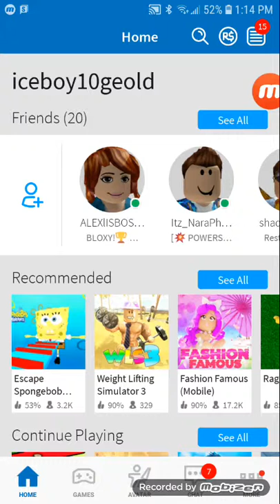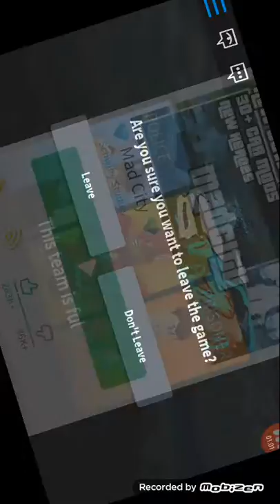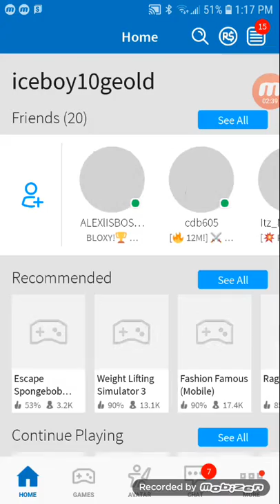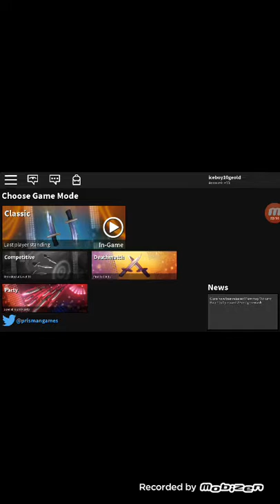February 24, 2019